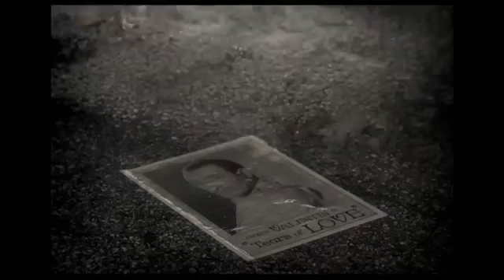The Artist - Official Trailer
Release Date: 23 November 2011
Genre: Romance | Comedy | Drama
Cast: Missi Pyle, John Goodman, Malcolm McDowell
Directors: Michel Hazanavicius
Writer: Michel Hazanavicius
Studio: The Weinstein Company

Plot:
Hollywood, 1927: As silent movie star George Valentin wonders if the arrival of talking pictures will cause him to fade into oblivion, he sparks with Peppy Miller, a young dancer set for a big break.